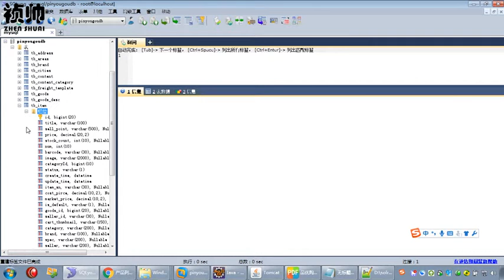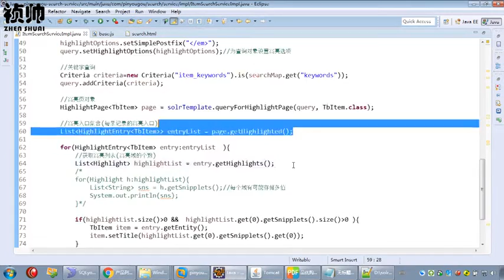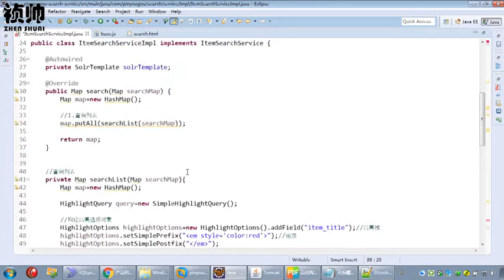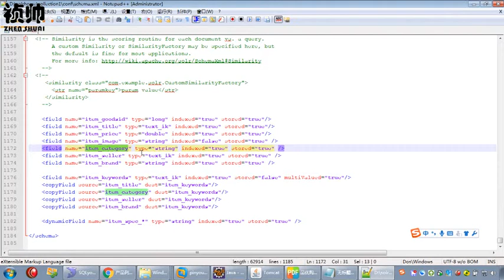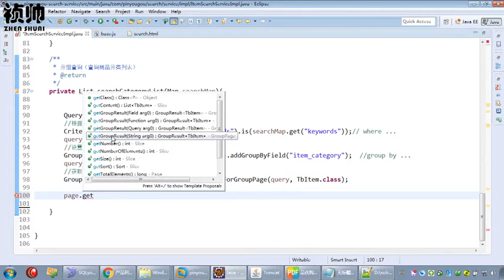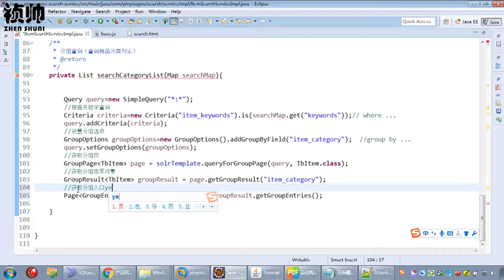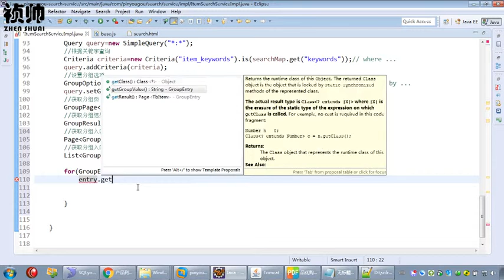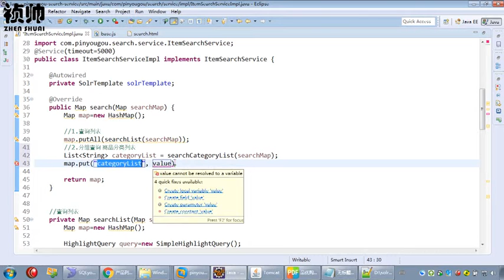201 06 商品分类列表 后端（分组查询）